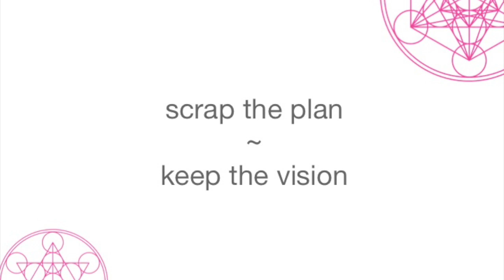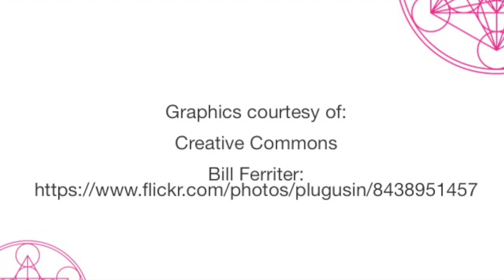Real Life Yoga Philosophy: Why Planning Sucks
Type A's beware! Possibility may lie outside that pretty 5 year plan. Why planning can be a problem. Not all movements/exercises presented here will be suitable for everyone and in no way constitute medical advice. The practitioner assumes all liability for injury, and understands that they practice solely at their own risk